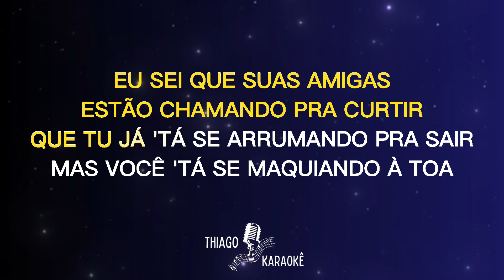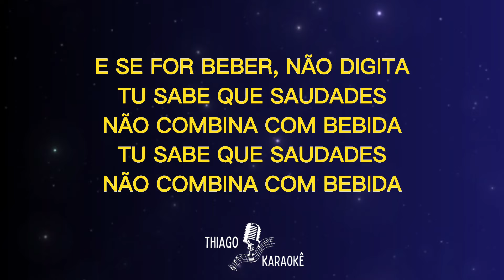KARAOKÊ - NÃO DIGITA - NADSON O FERINHA